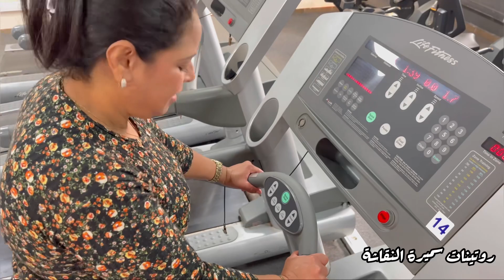احتفلنابعيد الحب ❤مع صحاباتي في لاصال🏋️‍♀️مع اللعابات الموت ديال ضحك مع بنت خلوق اش وقع لها 🤣كواليس